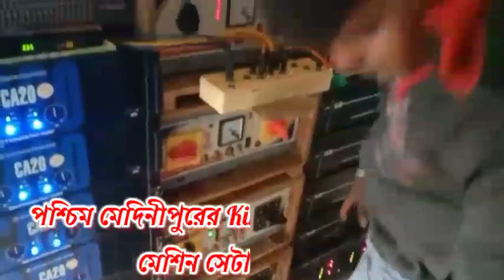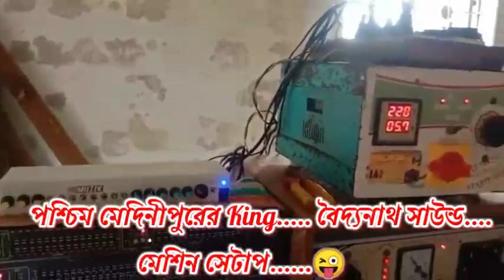পশ্চম মেদিনীপুরের No1 King বৈদ‍্যনাথ সাউন্ড || Boydonath sound New Setup|| Spker Check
পশ্চম মেদিনীপুরের No1 King বৈদ‍্যনাথ সাউন্ড New Setup 6bass 6top Spker Check

পশ্চম_মেদিনীপুরের_No1_King_বৈদ‍্যনাথ_সাউন্ড
বৈদ‍্যনাথ_সাউন্ড
No1_King_বৈদ‍্যনাথ_সাউন্ড_New_Setep_6bass_6top_Spker_Check
Dj Susovan Remix
                             Dj Mx remix
                             # Dj Rp Mix 2022

নাম দিয়ে ডি.জে গান বানানো হয়
স্পিকার চেক বানানো হয়.

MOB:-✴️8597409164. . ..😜